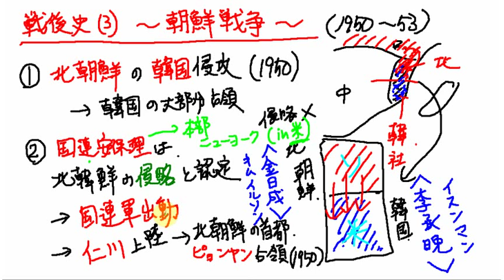大学入試の世界史 - 【戦後史(3)～朝鮮戦争～】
この動画を見て，僕（スイショウ）の教え方が「良い！」と思った方はぜひ連絡してください！あなたの要望（「こんな授業を作ってほしい」など）にお答えできるかもしれませ­­ん！スイショウの滞在地： PolarisLink◎三木のTwitter：